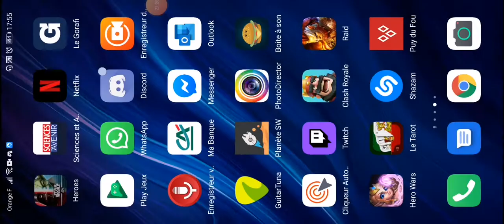GA vs SLKR 2.0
SLKR est il invincible en 3vs3 après son rework ? Vous allez pouvoir en juger...

La strat provient de : SoW Black Mamba

Score final 2479 à 1904